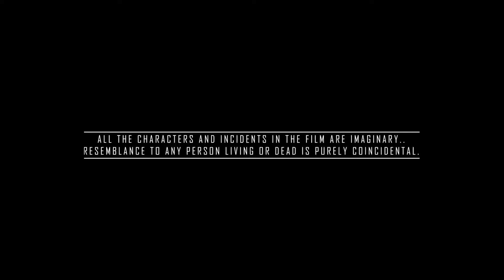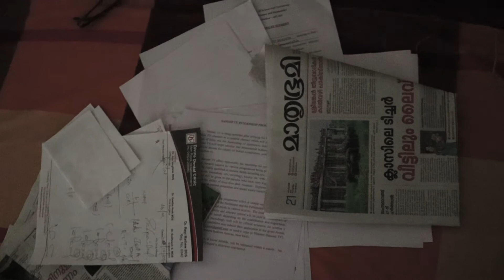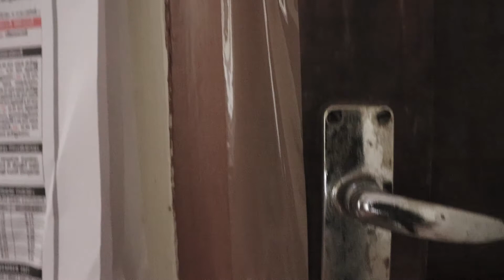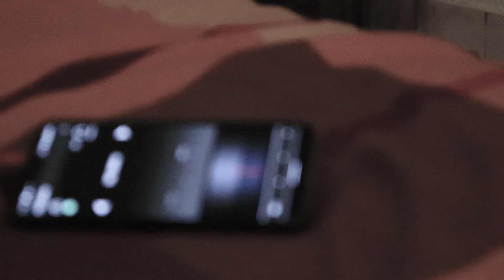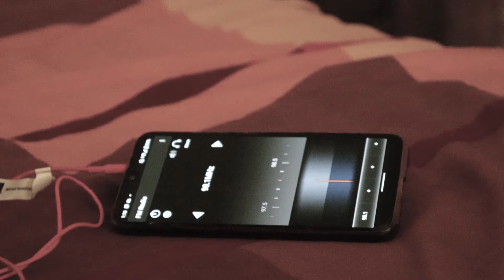IN SEARCH OF LIGHT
This is a short film based on coronavirus and home quarantine.